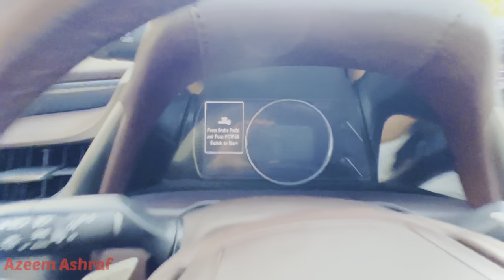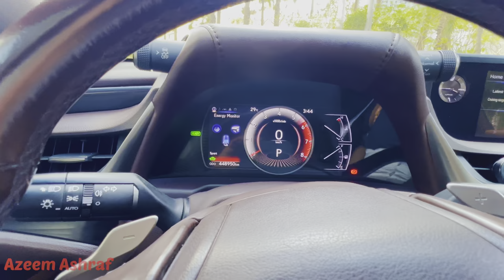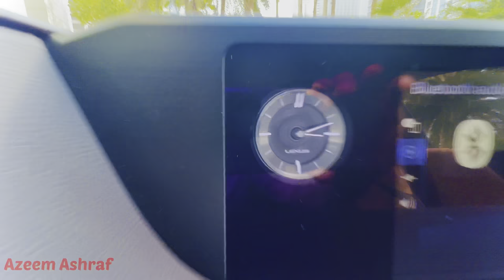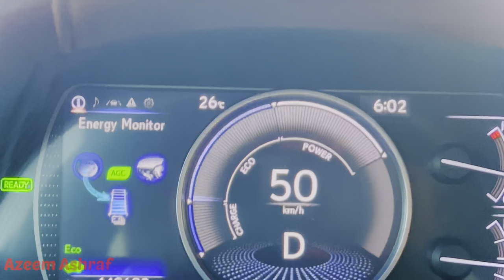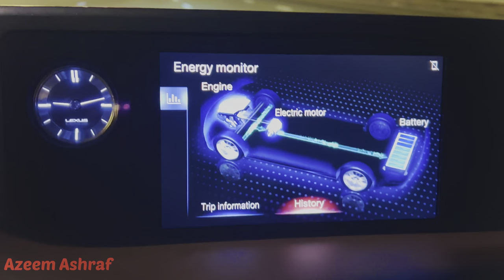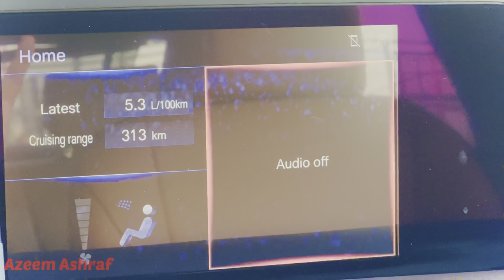Lexus Car Review For Uber&Careem || Uber Car in Dubai || Hindi&Urdu || Azeem Ashraf || UAE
Lexus car review
Uber car in Dubai
Careem car in Dubai
Limousine car in Dubai
Lexus in Dubai
Azeem Ashraf
Uber driver in Dubai
Careem driver in Dubai
Limousine driver in Dubai
Limousine Services in Dubai
Lexus in dubai
Uber in dubai
Careem in dubai
Lexus driver in dubai
Uber work in dubai
Careem work in dubai
Limousine in dubai
Uber car
Careem car
Limousine
Lexus
Dubai